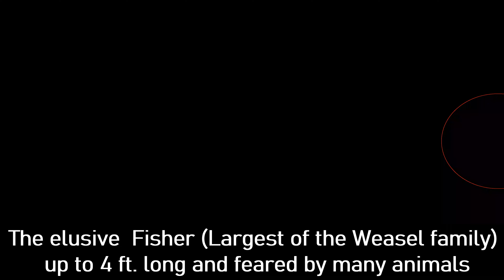THE BEAVER AND THE FISHER - SPRING TIME REPAIR ON THE BEAVER DAM WHILE THE ELUSIVE FISHER IS HUNTING